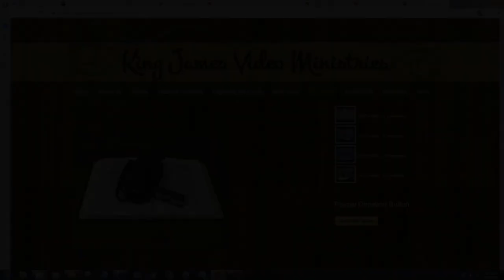Church Of God, Or Christians?